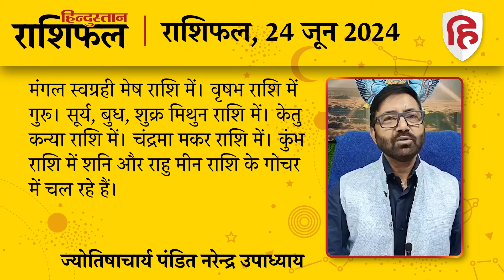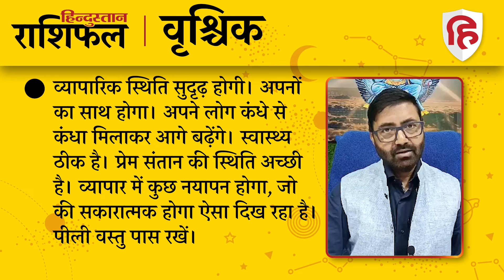आज का राशिफल: 23 June 2024 Rashifal | Today Horoscope In Hindi | 23 जून 2024 Rashifal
ज्योतिषाचार्य पंडित नरेन्द्र उपाध्याय से जानिए 23 जून 2024 को किन राशि वालों को होगा लाभ और किन राशि वालों को रहना होगा सावधान। देखें मेष से लेकर मीन राशि तक का हाल...